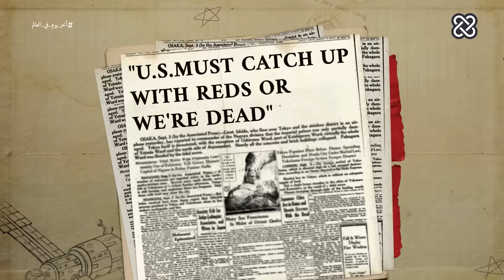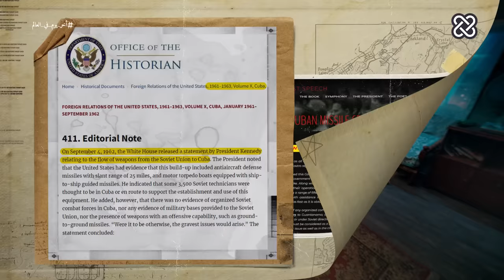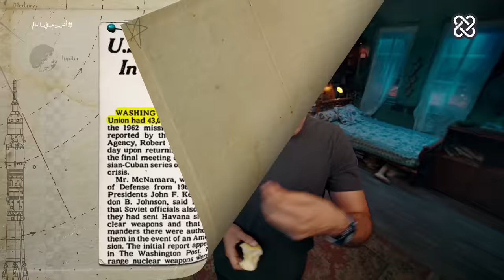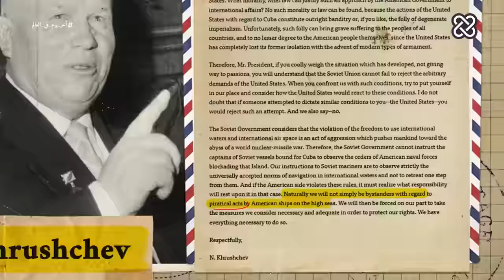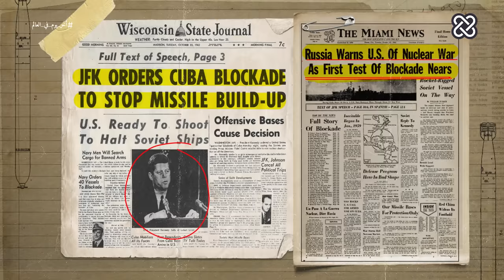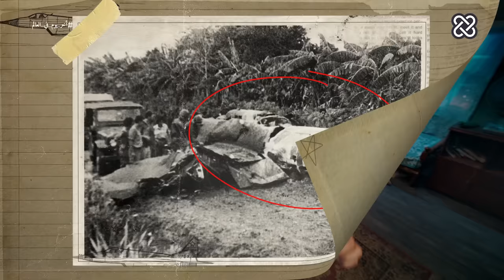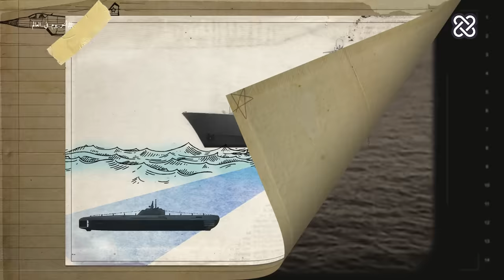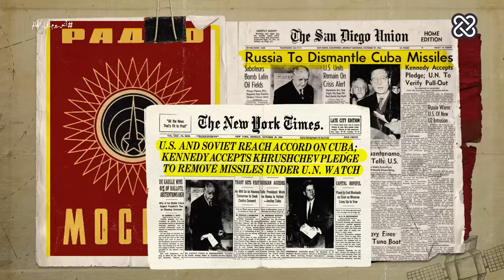آخر يوم في العالم | الدحيح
شاهدوا حلقات الدحيح أولاً على منصات ستارز بلاي  @STARZPLAY-SVOD  وبإمكانكم مشاهدتها تلفزيونياً عبر قناة المشهد الفضائية  @almashhadmedia

تدور الحلقة حول أزمة الصواريخ الكوبية عام 1962 عندما أرسل الإتحاد السوفييتي صواريخ نووية لكوبا التي تمثل الفناء الخلفي للحدود الأمريكية فيما اعتبرته الولايات المتحدة إعلان عدواني للحرب و حبس العالم أنفاسه 13 يوم، بين القطبين الإتحاد السوفييتي وأمريكا وإحتمالات حرب نووية جعلت ساعة قيامة العالم تصل سبع دقائق قبل منتصف الليل

المصادر
The Shock of Sputnik-1
0CUwYln_osvIkfc9oBxaCvWp-LO6qM_uaNHrHRcAYndtiUHNY 2Q_tFJCs Oct 4, 1957 CE: USSR

How the Bay of Pigs invasion began - and failed - 60 years-5 on
THE BAY OF PIGS/ jfk pigs?fbclid=IwAR2ru35GUWVpx4ISOl6h8QHS415I1llc8b4XLw Wczd2FLbGjKJmwZbFZ2e0

Document Friday: Che Guevara Thanks the United States for-6 .
the Bay of Pigs Invasion /ra-thanks-the-united-states-for-the-bay-of-pigs-invasion 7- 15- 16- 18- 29
The Cuban Missile Crisis Explained In 20 Minutes | Best Cold War Documentary Q This photo almost started a nuclear war 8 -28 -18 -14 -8

The Cuban Missile Crisis, October 1962 sis#:~:text=The%20Cuban%20Missile%20Crisis%20of,came% .20closest%20to%20nuclear%20conflict -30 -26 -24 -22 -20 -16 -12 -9

Vasili Arkhipov: Hero 'Doomsday Clock moved to just two minutes to 'apocalypse-10 Abyss

The Cuban Missile Crisis 1962 by Max Hastings-11
review – the eve of destruction
an-missile-crisis-1962-by-max-hastings-review-the-eve-of-destr uction -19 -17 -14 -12

Heed the pope’s warning on nuclear war — it’s saved us-13

’Russia's K-19: The Submarine Called ‘Hiroshima lled-%E2%80%98hiroshima%E2%80%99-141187 Cuban Missile Crisis-18 s

Lessons from the Cuban Missile Crisis, Then and Now |-21 Institute of Politics -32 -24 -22 Cuban missile crisis, 60 years on: new papers reveal how
close the world came to nuclear disaster

Soviet submarine officer who averted nuclear war honoured with prize v-soviet-submarine-captain-who-averted-nuclear-war-awarded-f uture-of-life-prize Forgotten U-2 pilots helped end the Cuban Missile Crisis 60-27 years ago /sile-crisis-u2-pilots

The Cuban Missile Crisis 50 Years Later-31
o Sixty years after the Cuban Missile Crisis, how to face a-33 new era of global catastrophic risks /e-crisis-how-to-face-a-new-era-of-global-catastrophic-risks